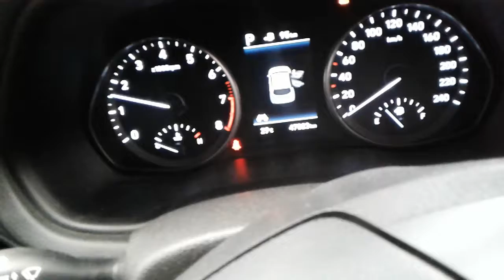2017 HYUNDAI I30 1.6 ENGINE TEST NMW06837